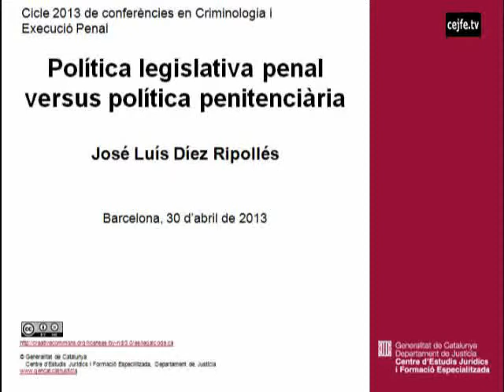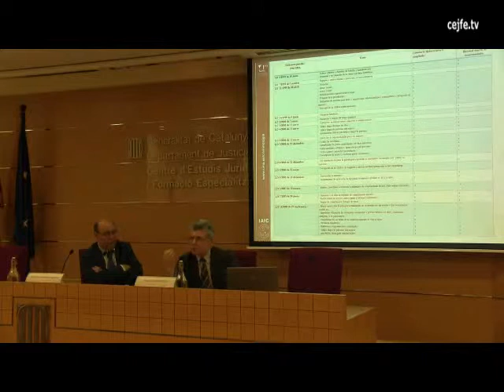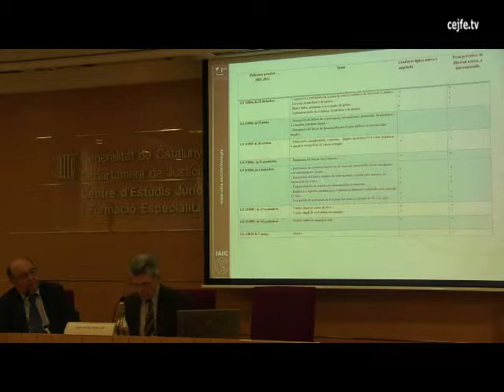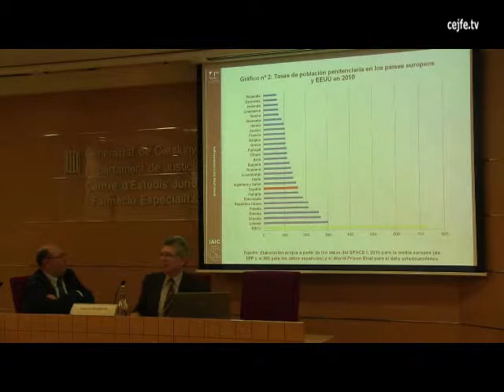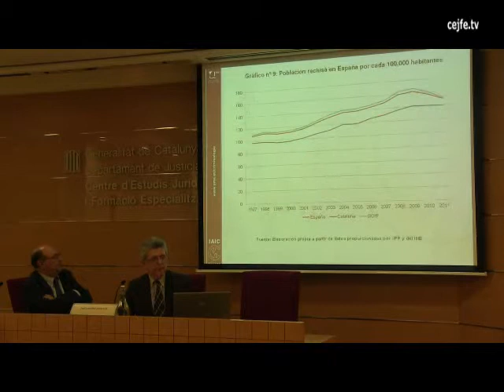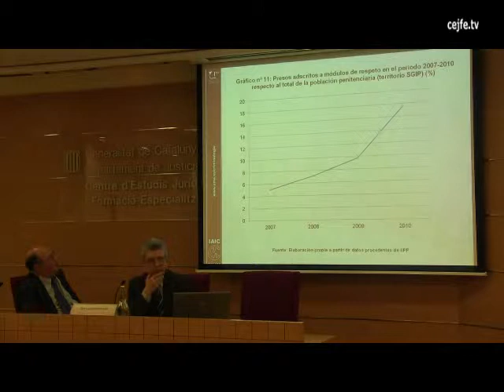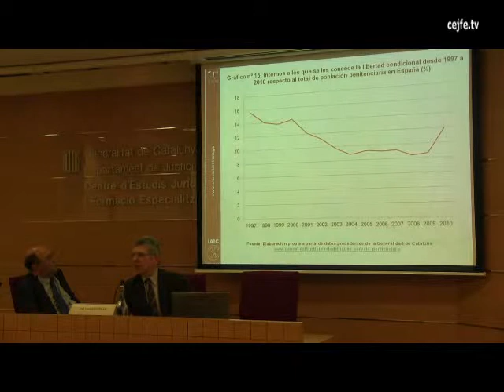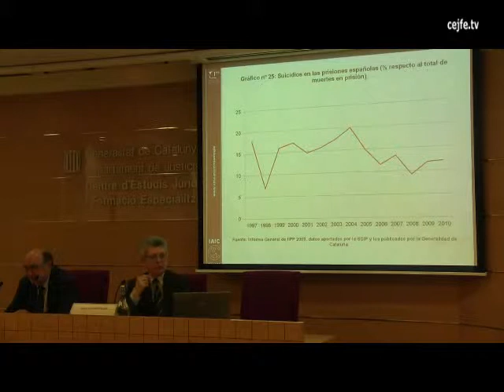Política legislativa penal versus política penitenciària. José Luis Díez Ripollés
Cicle 2013 de conferències en criminologia i execució penal.
Centre d'Estudis Jurídics i Formació Especialitza, 30 d'abril de 2013